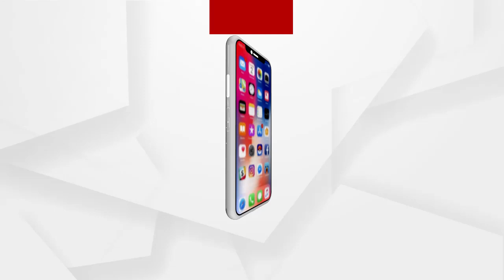ବିଜେପିର ଲୋକପ୍ରିୟତାକୁ ନେଇ ଶାସକ ଦଳର ଅସହିଷ୍ନୁତା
ବିଜେପିର ଲୋକପ୍ରିୟତାକୁ ଦେଖି ଅସହିଷ୍ନୁତା ଭାବ ପ୍ରକାଶ କରି ଶାସକ ଦଳ ବିଜେପିର ବରିଷ୍ଠ ନେତା କୂଳମଣି ସାମଲଙ୍କୁ ହତ୍ୟା କରିଛି ବୋଲି ସଙ୍ଗୀନ ଅଭିଯୋଗ ଆଣିଛନ୍ତି ବିଜେପିର ରାଜ୍ୟ ସାଧାରଣ ସମ୍ପାଦିକ ଡ. ଲେଖାଶ୍ରୀ ସାମନ୍ତସିଂହାର.